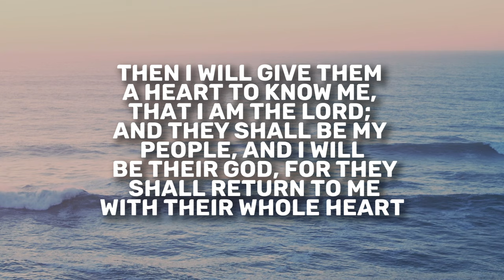Jeremiah 24 | Daily in the Word | Pastor John Spencer